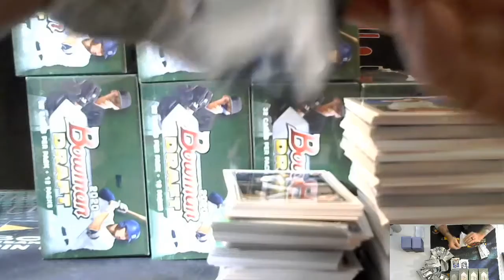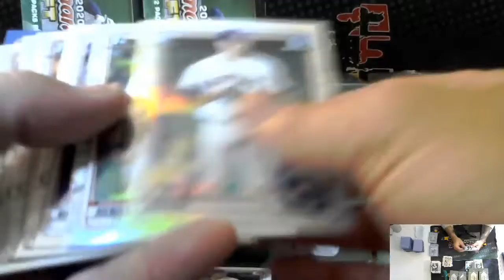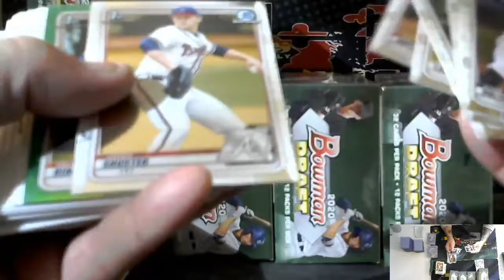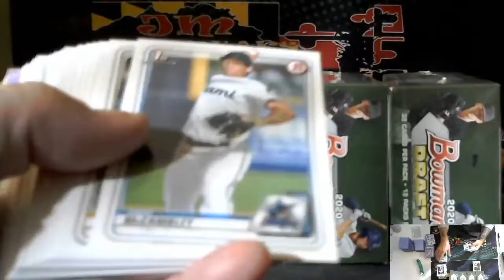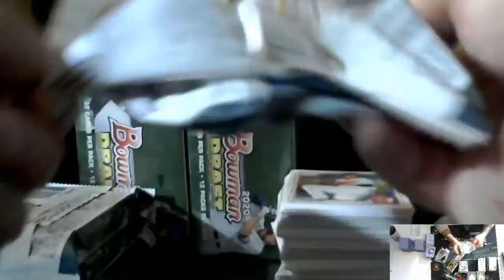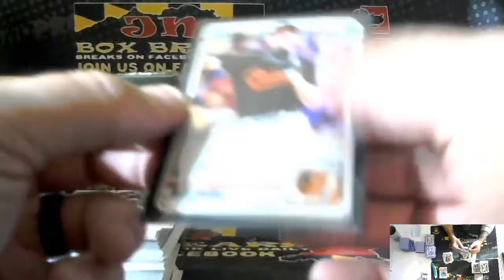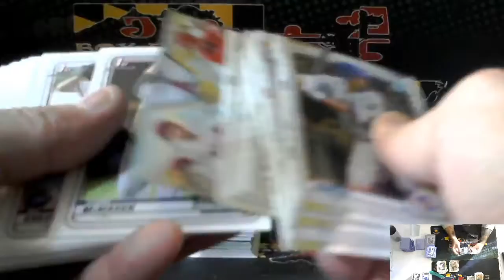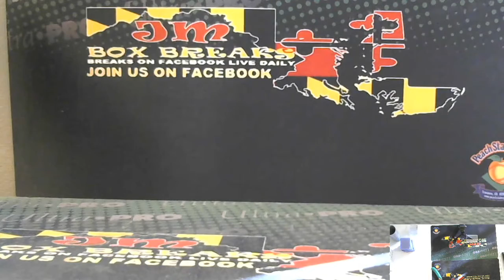2020 BOWMAN DRAFT BASEBALL JUMBO CASE BREAK #7 12/17/20